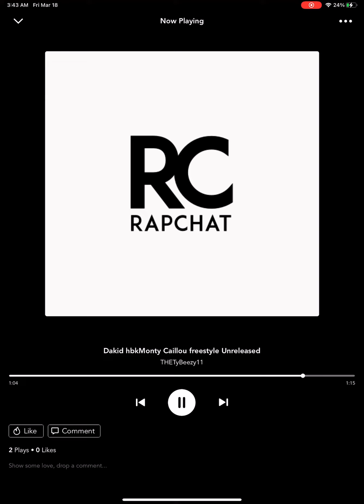Dakid hbkMonty (Caillou freestyle) Include official audio